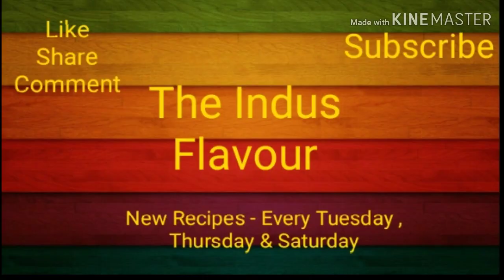Happy Diwali 2018 Wishes,Whatsapp Video,Greetings,Animation,Messages,Happy Deepavali ' Status